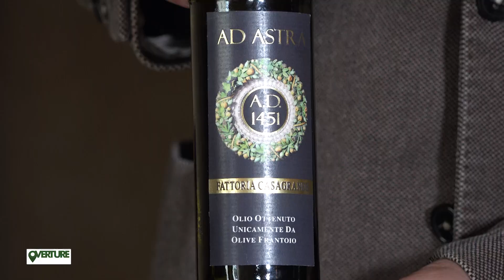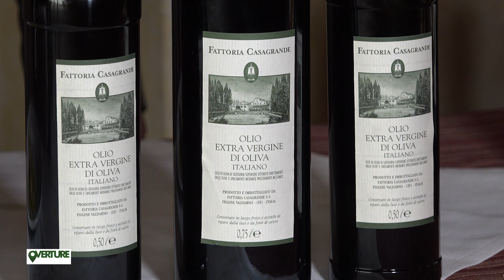OVERTURE... OLIO NUOVO FATTORIA CASAGRANDE E VILLA CASAGRANDE - FIGLINE VALDARNO (FI)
Una puntata dove degusteremo l'olio nuovo della Fattoria Casagrande di Figline Valdarno, assaporandone le sue pregiate qualità nella sapiente conoscenza di un territorio ricco di eccellenze.